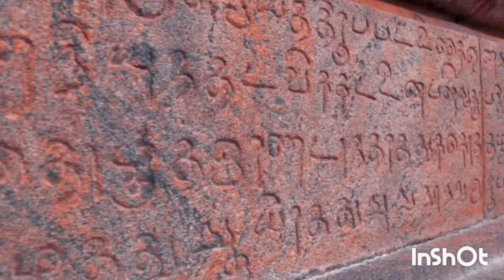சில கசப்பான உண்மைகள் # பகுதி 287 வழங்குபவர் கஞ்சனூர் முனைவர் சி.முருகன்